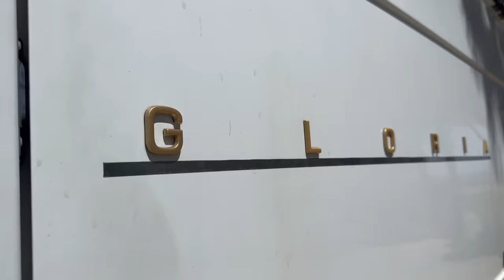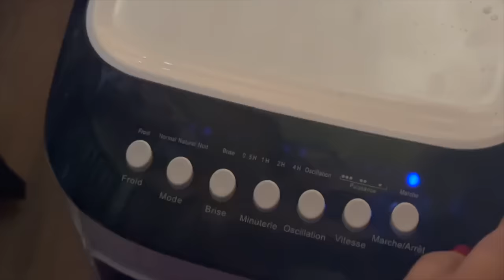What it's like living out of a VAN in SUMMER ☀️🚐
lol I was warm but this was fun!
socials & more.